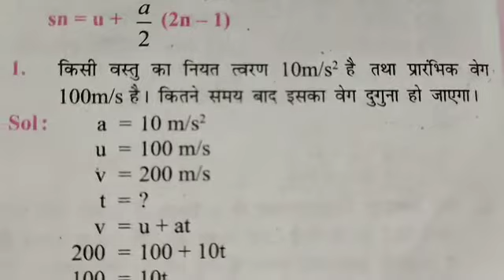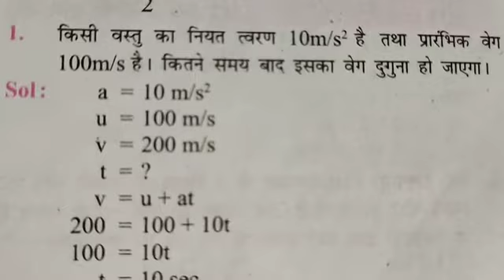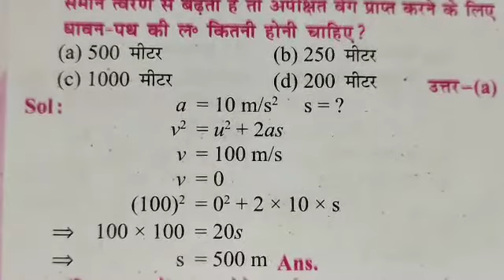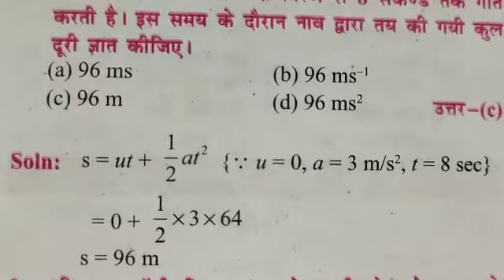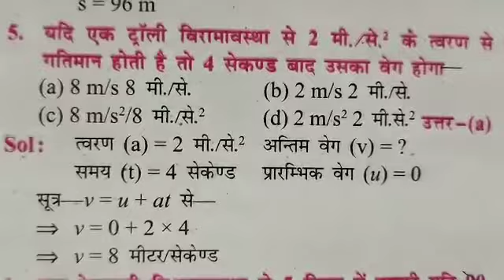Railway Group-D Numericals Day-1//Vikram Tutorial BD देखते रहिए सीखते रहिए SSC Railway NTPC Group-D